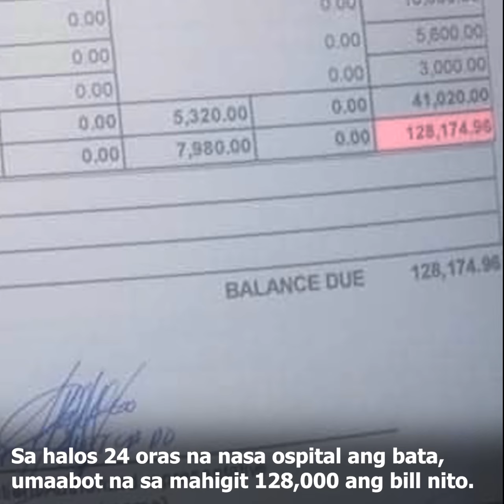Nananawagan ng tulong-pinansyal ang isang ina para mailabas ang kanyang anak sa pribadong ospital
TULONG-KAPWA | Nananawagan ng tulong-pinansyal ang isang ina para mailabas ang kanyang anak sa isang pribadong ospital sa Puerto Princesa. Umaabot na sa mahigit 128,000 ang bill nito sa ospital sa loob ng 24 oras.